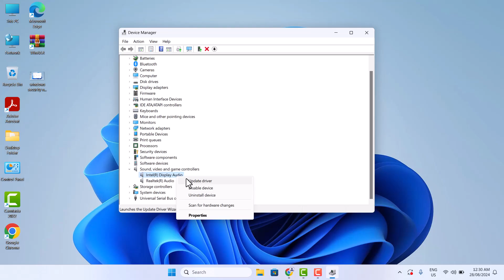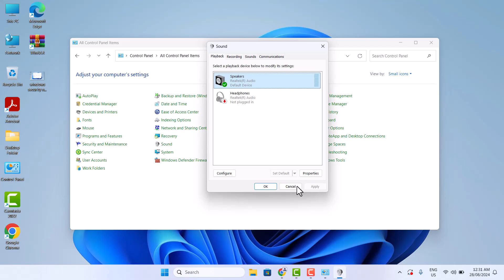How To Fix No Sound Problem In Windows 11 | No Sound In Windows 11 (Easiest Way)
Hi friends, This video tutorial is about "How To Fix No Sound Problem In Windows 11 | No Sound In Windows 11 (Easiest Way)".

If you are facing problem like no sound on windows 11 pc or laptop then do watch my this simple tutorial in which I will share easy way to Fix No Sound Problem In Windows 11 | No Sound In Windows 11.